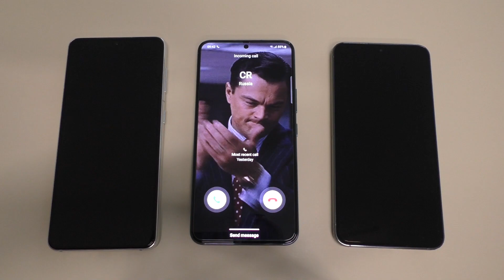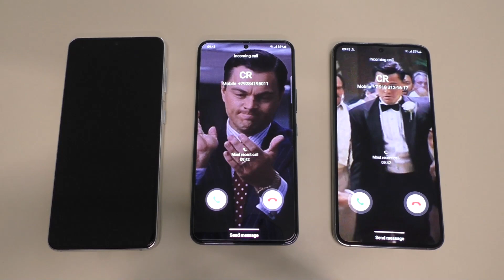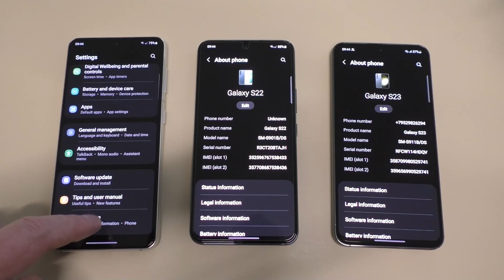Incoming call from Leonardo DiCaprio